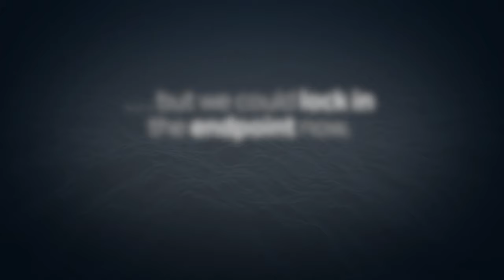Mapping Choices: Global Tour